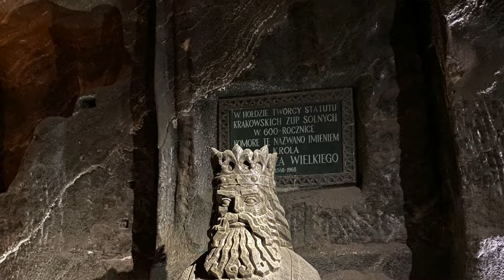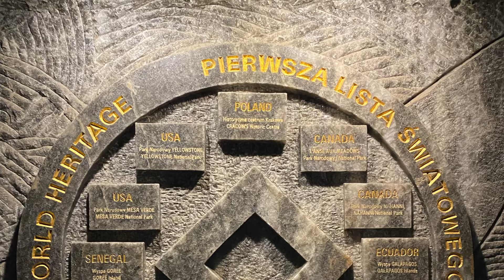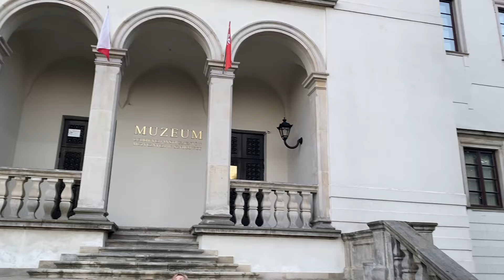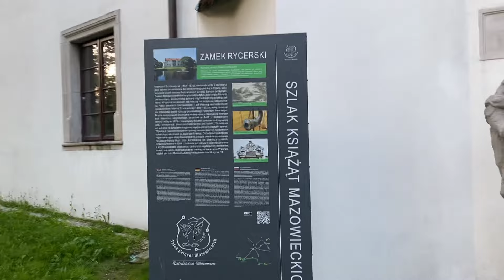Revelando Polonia: Mis pensamientos honestos sobre el lugar donde me casé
Te cuento sobre Polonia un país cercano a mi corazón. El país donde me case, te muestro el pueblo donde me case con Monika, te contare un poco de mi historia como fue la boda en Polonia, mis visitas de vacaciones por Cracovia y te daré una opinión honesta sobre Polonia y si es un buen país para vivir.

00:00 Intro
00:47 Pueblo y mi historia
01:43 Ayuntamiento
02:07 Mi chica polaca
03:44 Krakovia
04:40 Mas Cracovia
05:05 Kracovia y Edimburgo
05:30 La boda
06:49 El pueblo en mi corazón
07:16 Leyenda del pueblo
07:48 Recorriendo Polonia
08:34 Salt mine
09:21 Opinion de Polonia
12:55 ¿Que pensas?
14:21 Mas del pueblo

Si no han visto los otros videos en mi canal, aquí les recomiendo algunos:

Youtuber hispano, argentino, latino en warsaw
Argento en krakow
Latino en Europa
Argentino en Europa
Vlogger argentino en polonia